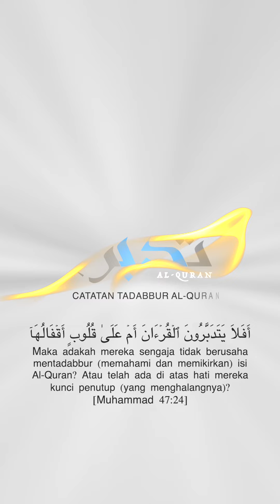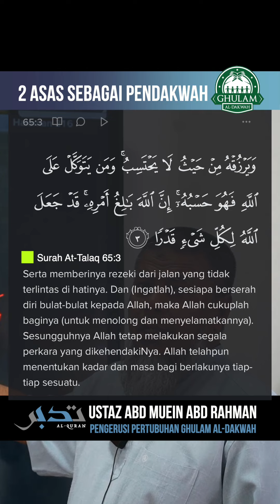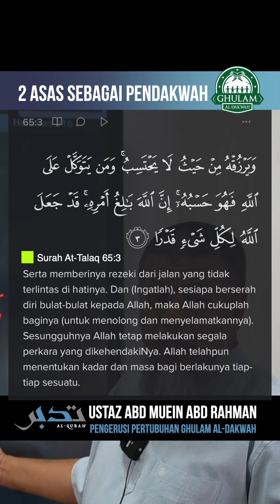2 Asas Sebagai Pendakwah || Ustaz Abd Muein Abd Rahman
2 Asas Sebagai Pendakwah || Ustaz Abd Muein Abd Rahman